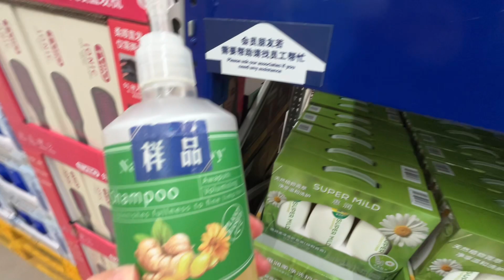盲犬的休息日，就是我胡吃海喝的快乐时光。✌🏻